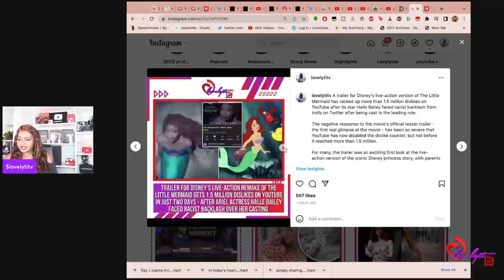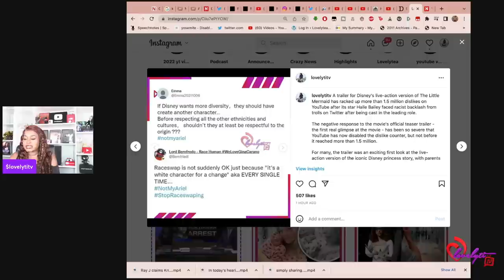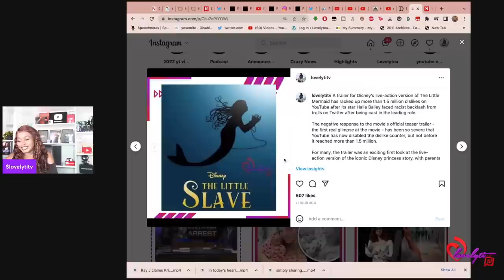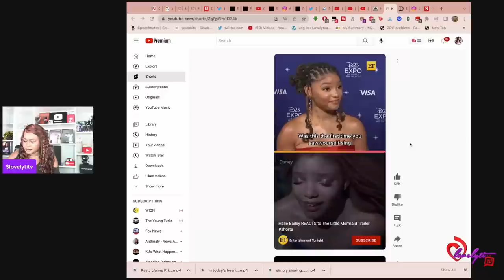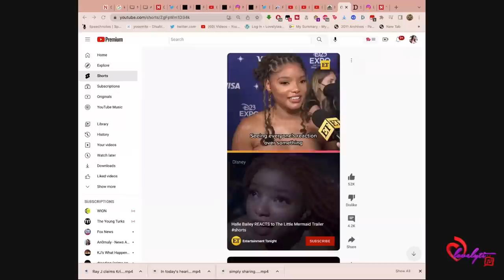Lovelyti TV livestream:The Little Mermaid Trailer Receives 1.5 Million Dislikes On YouTube